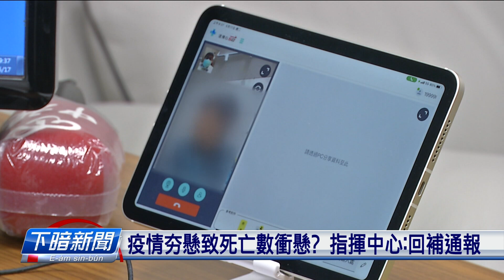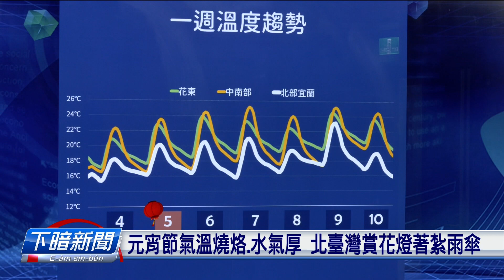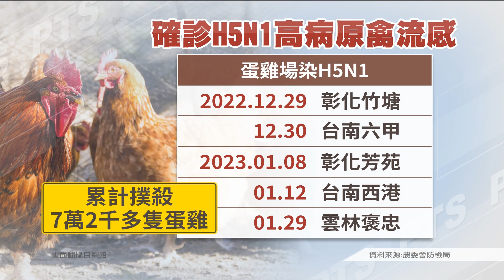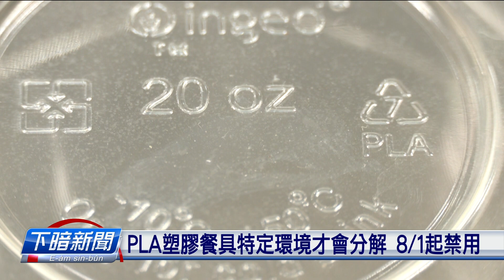20230204 下暗新聞 | 公視台語台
20230204 下暗新聞 重點頭條

1. +23349本土、79死 醫師警告過勞引發重症死
2. 臺南鹽水蜂炮溢人陣 主炮城元宵暝放2百萬支
3. 北極寒流美國體感-79℃ 智利熱流致嚴重火燒山

四節新聞​ ：　逐工（每天）09:00​ / 12:00​ / 15:00​（拜一至拜五） / 19:00​